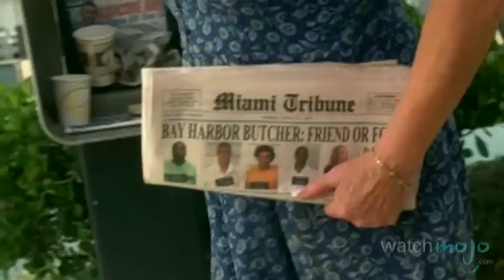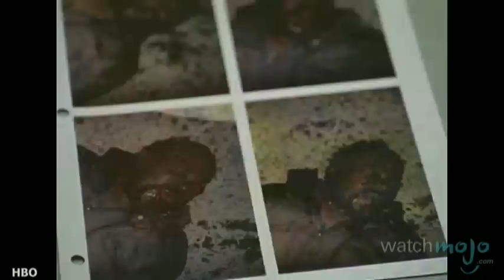Top 10 Good Guys Gone Bad In TV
These characters hopped on the bandwagon to the dark side. as we count down our picks for the top 10 good guys gone bad in TV.  And, it should be obvious but there are some major spoilers ahead so SPOILER ALERT.  Special thanks to our users Marlon Jacques, Martin Ståhl Díaz, Kamryn Cooley and MultiPearl007 for submitting the idea on our Suggestions Page at WatchMojo.com/suggest!